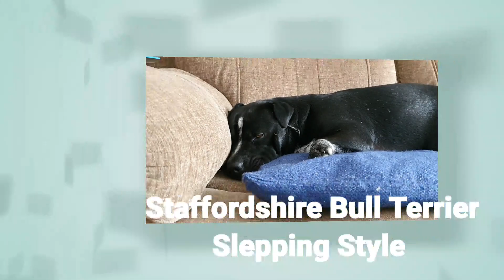ENGLISH STAFFORDSHIRE BULL TERRIER SLEEPING STYLE || GAYA TIDUR ANJING KAKA SI LUCKY. ANJING KU LUCU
Hello semua..
Bertemu kembali di youtube channel saya Ika Tulit Gede UK
Kali ini Channel youtube Ika Tulit Gede hadir menghibur kalian semua dengan sharingan yang serba simple dan unik. bagi yang sudah berlangganan dengan channel youtube kaka Ika Tulit Gede, Kaka ucapkan terimakasih banyak sudah mendukung sampai saat ini. bagi adek adek dan kawan kawan yang baru hadir, selamat bergabung di channel youtube kaka..

Staffordshire Bull Terrier sleeping style. Gaya Tidur Anjing Staffy.
Kali ini kaka nge sharing Gaya tidur anjing English Staffordshire Bull Terrier . Gaya tidurnya unik sekali. Anjing kaka peranakan ENGLISH STAFFY AND CHINESE SHAR PEI. Dia sangat unik,Pinter and penurut. Selamat menonton moga terhibur. God Bless
gaya tidur anjing ku staffordshire bull terrier dog